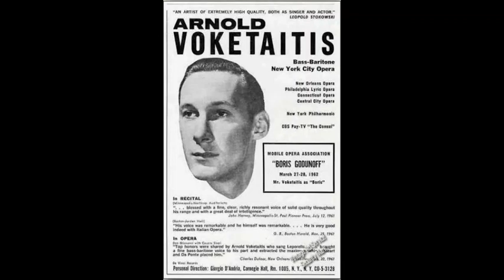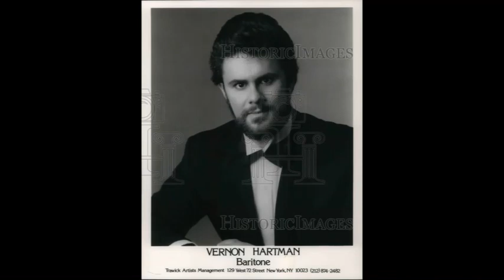TURANDOT (highlights): Linda Kelm, Edgar Stevens, Phyllis Bryn-Julson, and A. Voketaitis//Slatkin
Excerpts from 1983 live broadcast of Puccini's TURANDOT.
 Turandot: LINDA KELM
 Calaf: EDGAR STEVENS
 Liù: PHYLLIS BRYN-JULSON
 Timur: ARNOLD VOKETAITIS
 Ping: VERNON HARTMAN
 Pang: GENE TUCKER
 Pong: THOMAS FARACCO
          St. Louis Symphony
          LEONARD SLATKIN, conductor
ACT ONE
 Perchè un dì, nella reggia, mi hai sorriso  3:34
 Signore ascolta  12:42
 Non piangere Liù  15:30
ACT TWO  20:35
  In Questa Reggia   21:18... Riddle Scene
ACT THREE
  Nessun dorma   40:00
  Tanto amore segreto  50:48...  Tu che di gel sei cinta 54:05
  Principesa di morte! (Final Duet  - completed by Franco Alfano) 58:45